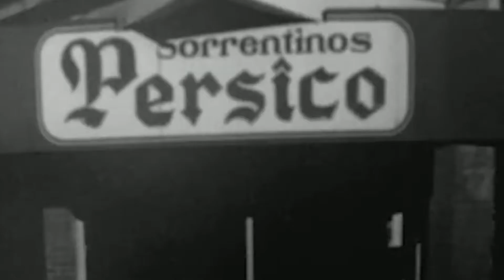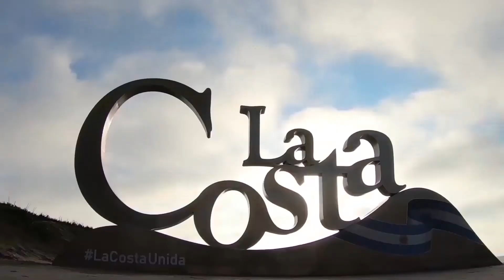Metele q son pastele: One pot